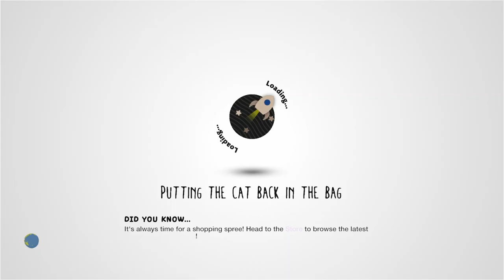Toadstools, Tickets, and Theatrics by DSTOMP1 - LittleBigPlanet 3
Description: Visit a strange place, in a place, where you have no idea what is going in. That place might also be her, but I promise this place is better, just trust me on this.
Mm Pick/Team Pick: No
Copyable: No

First Published: 17 Aug 2020
Last Updated: 17 Jan 2021

Chapters: N/A
Notes: 4:32 Is this that "Baldur's Gate 3" thing I keep hearing about?